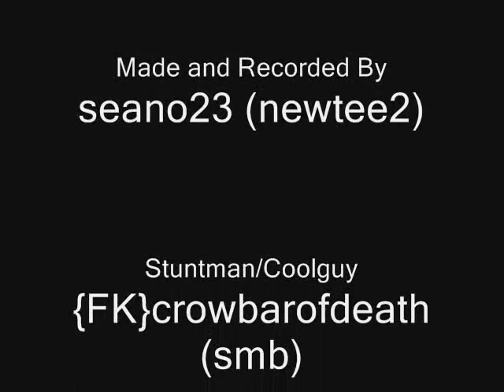Half Life Tricks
no gmod used